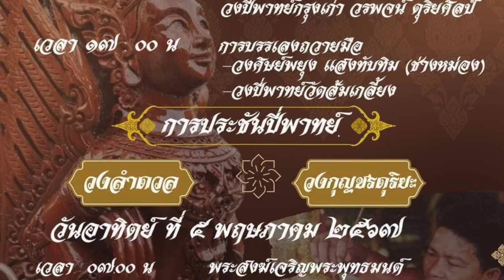เอ้ระเหยลอยชาย EP.2981 / สารถี เถา เดี่ยวระนาดเอกโดย ธงธวัช เนตยารักษ์ พิธีไหว้ครูช่างดนตรีไทย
พิธีไหว้ครูช่างดนตรีไทย บ้าน ช่างธเนศ กรีโชติ (ช่างเจ) ลูกช่างแจ๊ว
วันที่ 4-5 พฤษภาคม 2567 ณ วัดช่างเหล็ก จ.พระนครศรีอยุธยา

วันที่ 4 พฤษภาคม 2567 การบรรเลงปี่พาทย์ถวายมือ
เพลงสารถี เถา เดี่ยวระนาดเอกโดย ธงธวัช เนตยารักษ์ วงกุญชรดุริยะ